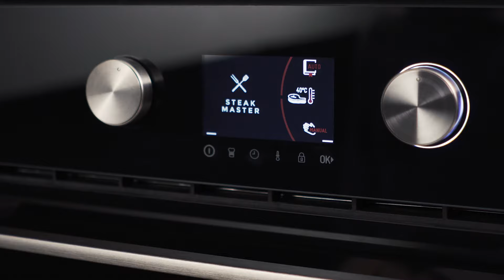Función Atemperar Horno SteakMaster de Teka | Teka Academy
Con SteakMaster de Teka consigue un chuletón con calidad de restaurante.

Atemperar la carne consiste en llevarla a temperatura ambiente antes de cocinarla. Con esta técnica los alimentos mantienen su jugosidad aportando más sabor y manteniendo sus propiedades. Selecciona la función Atemperar en el menú SteakMaster, girando el mando derecho. Introduce la carne como te indica el horno y durante 20 minutos se estará calentando a 40ºC. Cuando termine sonará una señal acústica y podrás sacarla.

Ahora sí, la carne está lista para cocinar.